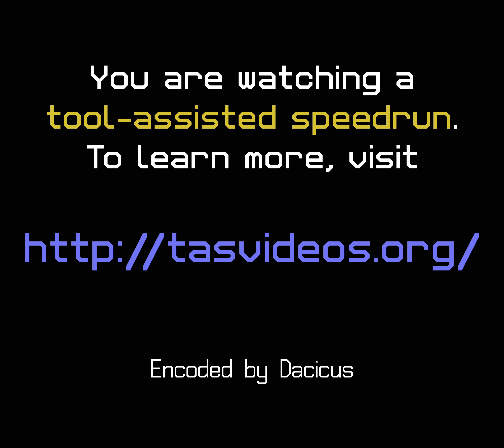[TAS] GB After Burst "Normal mode" by jlun2 in 14:54.94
After Burst for Game Boy was released exclusively in Japan by NCS in 1990. Conceptually just a simple 2D shooter, it has three modes: Normal, 1P VS, and 2P VS.

The game features a ballistic bullet mechanic where you can charge each shot to have a higher exit velocity. Since only one player bullet can be visible at a time, the damage that can be done in any given timespan is severely limited, necessitating hitting multiple targets in one shot for best efficiency. Quite strikingly, this game is plagued by extreme lag, slowing in-game time down significantly.

This run completes the Normal mode's 30 stages in record time. We also have a run of the 1P VS mode ), which has different stages.